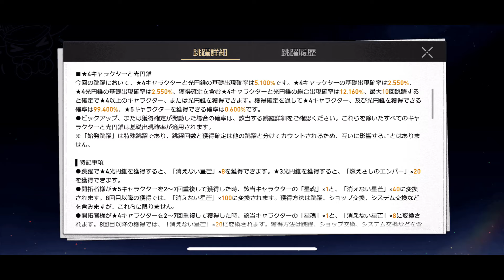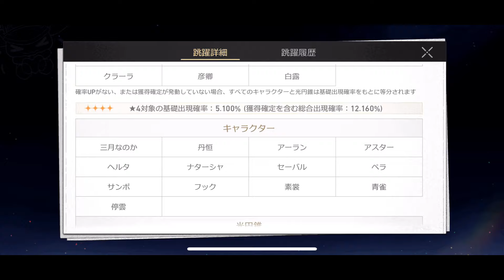【崩スタ】#3 全人類待望のはじめてのガチャ！ 始発跳躍で★5キャラ当てたるぜ！ 無課金プレイ 崩壊スターレイル 【スタレ】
崩スタ、FF7EC、FFRK、まおりゅう、ヒロトラ、キングダムハーツなど、様々なゲーム実況動画をメインに活動しています♪ チャンネル登録等もよろしくお願いします